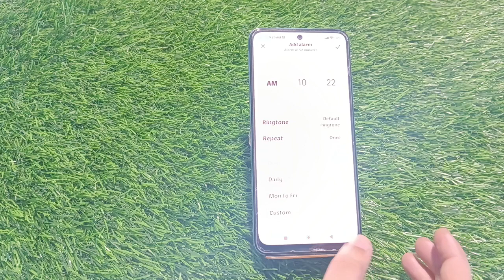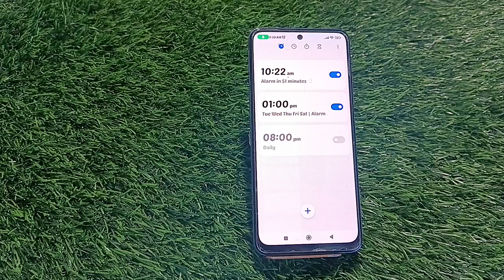How To Set Alarm In Poco X5 Pro, Alarm Setting In Poco X5 Pro,Poco X5 Pro Mein Alarm Kaise Set Karen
Alarm_Setting Poco X5 Pro